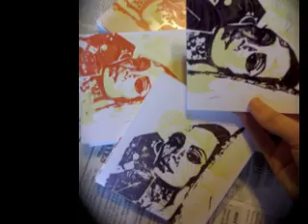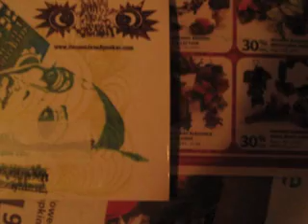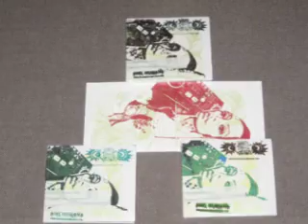Abel Okugawa - Dance Like a Speaker - Slide Show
ABEL OKUGAWA
Dance Like A Speaker

Within the accompanying CD booklet of Abel Okugawas Dance Like A Speaker, youll find a figure walking the streets with a speaker for a head.  Are they a physical manifestation of the beats running through the artists own mind, dark and cavernous, the subwoofer of the subconscious vibrating with rhythms that hypnotize and cause involuntary head nods?  Nestled away in the confines of the Monkeyclaus recording studios of Roseland, Virginia, Okugawa wears the hat of sonic sorcerer, conjuring up spells with healthy doses of dub, hip-hop, and electronic music with cosmic sensibilities.  If you are one of the lucky few to get your hands on the limited edition CD, youre immediately struck by the screen print cover art, both visually appealing and curiously tangible.  However, in a contemporary society that places importance on style before substance, perhaps ones left to wonder if the music within matches the beauty of the packaging.  Have no fear:  with Okugawa behind the mixing board, you are in good hands.

Right from the albums opening track, Subtle, youre caught between the sensitive interplay of the rough and the smooth.  Waves of harmonic chords wash over the drum programming, assertive in its approach while still open to suggestions.  Need UR Love seamlessly weaves an audio bed for bedrooms worldwide, the loping percussion falling victim to the seductive soul loops above it.  Peal is wonderfully ethereal with a simplistic rhythm pattern, leaving room for a bass line from outer space to be sprinkled liberally, but never overpowers the track.  Its obvious that Okugawa knows the sounds in his aural spice rack intimately and is able to create beat dishes that burst with flavor.  A handful of musicians provide their own well-placed seasoning, be it the guitar and bass work of Raphael Wintersberger or the immediately comforting tablas of Loren Oppenheimer.

Okugawas music is somewhat reminiscent of Trickys previous material, but theres a glaring difference thats worth mentioning.  Rarely will Adrian Thaws leave his production without his distinct Bristol rasp spouting stream of consciousness lyrics.  Outside of the dulcet tones of vocalist Rahimah von Briesen (whose singing can be regarded as another instrument within this albums context), Okugawas brand of subterranean abstract blues stands on its own beats.  Selections such as Mr. Moba and Roses serve as evidence.  When words are needed, nothing is left to chance.  Featured artists Regime Change spit plain and bitter truths that act as the perfect accompaniment to Okugawas instrumentals.  The stark boom bap of Fo Sho is accentuated by orchestra swells and disciplined poetic waxing that praises motherhood and shines light on societal injustice.  Such bittersweet ruminations continue on Reparations, cushioned by inviting musical tones and rhythms inspired by the motherland.

Abel Okugawa has created a work of bold color and infectious melody.  To miss Dance Like A Speaker is to miss a life-affirming soundtrack.

Dance Like a Speaker is now available !

A new release from the Recording Artist , Abel Okugawa , features a hand full of his associates, a Limited Edition 200 Print CD , and Digital Download 15 track Album. Filled with Enchanted melodic beats.

Dance Like a Speaker is a new album by Abel Okugawa specializing in Enchanted melodic beats , to Future Hip-Hop. A 15 track album, that will take you on an audio journey through urban sound-scapes and melodic, catchy songs. All the music has that special Abel Okugawa Dub style and sound that has been compared to the likes of Bjork, Tricky and Lee "Scratch" Perry. This is the most definitave album from Okugawa to date . Get your copy now !